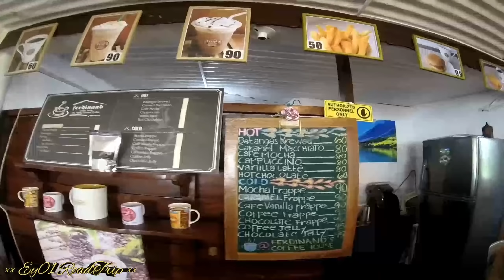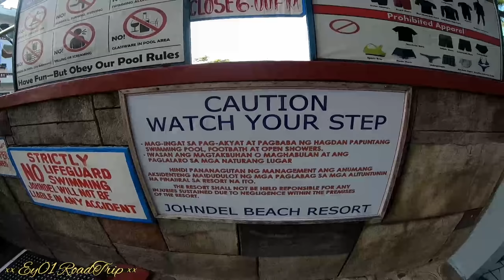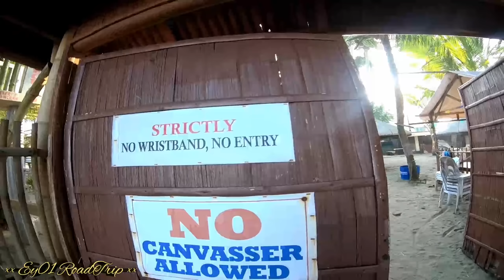Tagaytay Ride | Nasugbu Batangas trip | Ey01roadtrip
Wazzap sa inyo mga torta! Going strong na tayizz yeey! 😁 Here's our new upload.♥️ First motovlog travel and Motovlog Tagaytay to Nasugbu, Batangas City. Short trip pero solid!  😎 Watch til the end. Play it on HD for better quality 😉